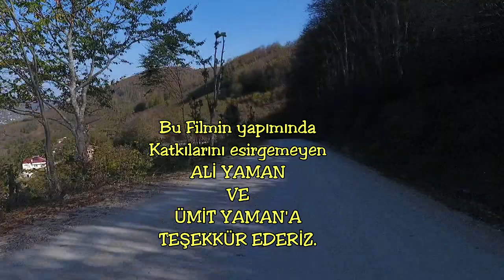BOĞMALIK MAHALLESİ AYBASTI ORDU -2020 - Yapım: Yekta Kaya YOUTUBE SAYFAMA ABONE OLMAYI UNUTMAYINIZ